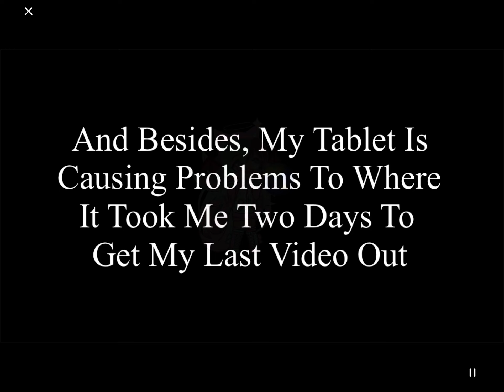Taking A Break.